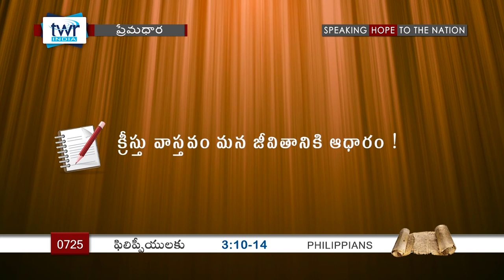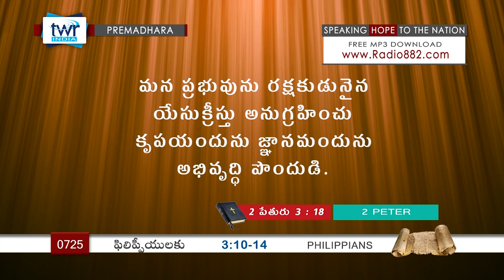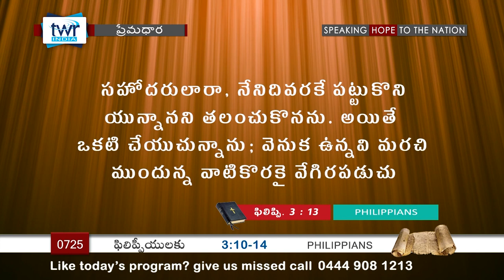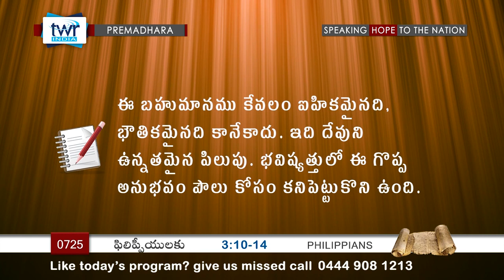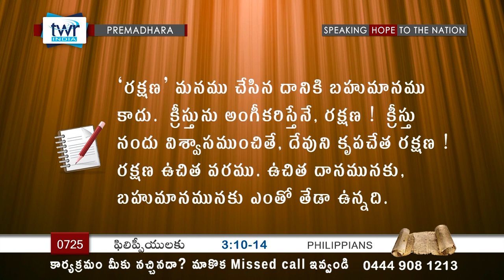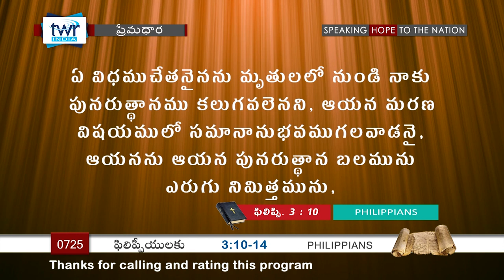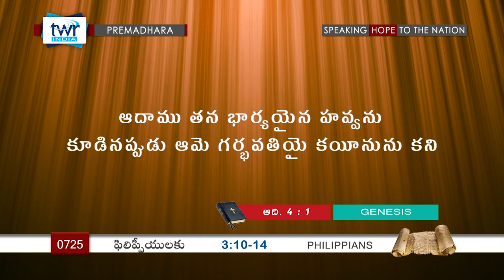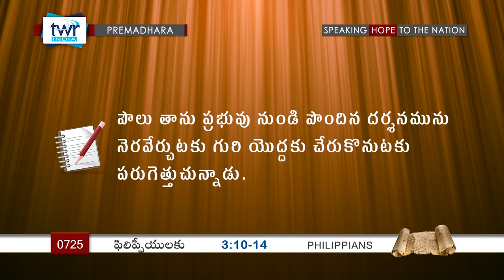TTB ఫిలిప్పీయులకు - 3:10-14 (#725) Telugu Bible Study Premadhara